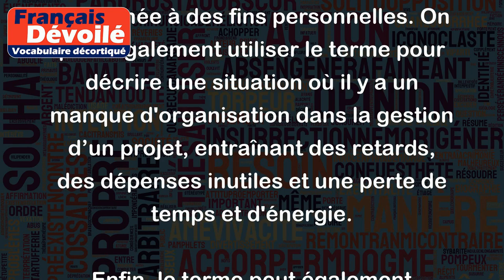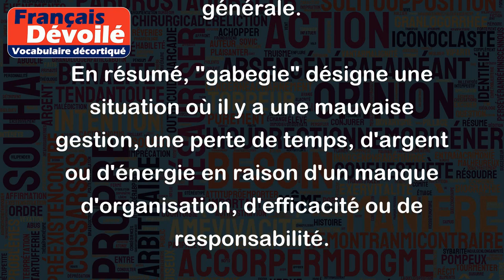Gabegie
"Gabegie" est un mot qui signifie le gaspillage, la malversation, le désordre, la confusion ou le désordre généralisé dans l’utilisation de quelque chose. C'est un terme qui peut s'appliquer à différentes situations, comme l'administration des ressources financières, la gestion de projets ou l'organisation d'événements.
Par exemple, on peut parler de "gabegie financière" pour décrire un contexte où les fonds publics sont utilisés de manière inefficace ou détournée à des fins personnelles. On peut également utiliser le terme pour décrire une situation où il y a un manque d'organisation dans la gestion d’un projet, entraînant des retards, des dépenses inutiles et une perte de temps et d'énergie.
Enfin, le terme peut également s'appliquer à des situations qui impliquent un comportement chaotique et désorganisé, comme un événement où il y aurait un manque d'ordre, de respect des règles et d'organisation générale.
En résumé, "gabegie" désigne une situation où il y a une mauvaise gestion, une perte de temps, d'argent ou d'énergie en raison d'un manque d'organisation, d'efficacité ou de responsabilité.